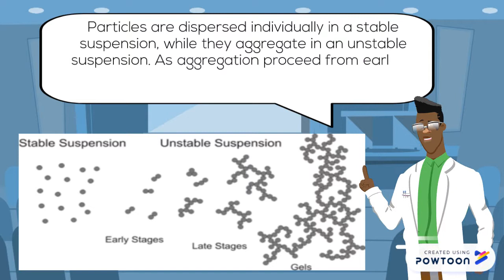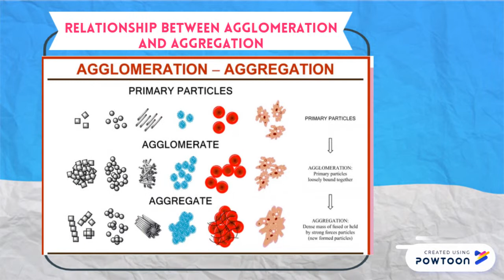TYPE OF PARTICLES - AGGREGATE